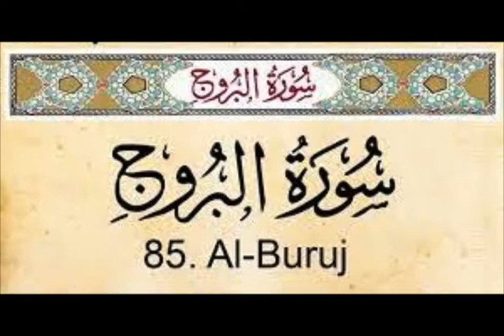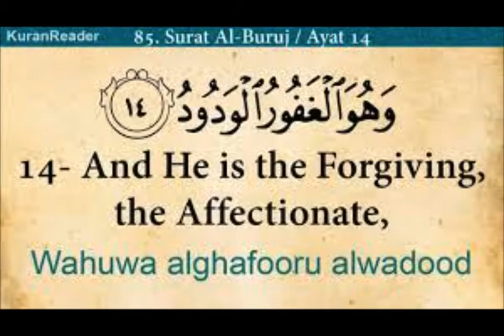سورة البروج / دكتور سيد جمعة سلام